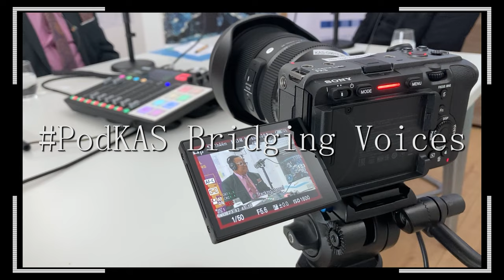(extract 1) ”Achieve credibility in Tanzania’s voting procedures”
Video PodKAS series 'Bridging Voices'! 🎬”Achieve credibility in Tanzania’s voting procedures” w/ Tundu Lissu, Political Leader (@TunduALissu).

👉 In this episode, Tundu Lissu - Presidential Candidate in the 2020 general election for Chadema (@chadematz), the biggest opposition party in Tanzania - discusses with our moderator Jonas Nitschke – Programme Manager for Democracy and Sustainable Development at KAS MDPD – the importance of establishing norms and features of accountability to achieve credibility in Tanzania’s voting procedures.

👉 Our guest provides an analysis how the political system changed since the death of the former president of the governing party CCM, John Magufuli to Samia Suluhu Hassan and what the party can do until the local elections 2024 and the presidential elections 2025 to secure the path to a democratic future for the country in the East of the continent.

The opinions expressed in this video do not necessarily reflect the official views of Multinational Development Policy Dialogue KAS in Brussels. Clip: CCL BY-SA 4.0 - MDPD KAS.